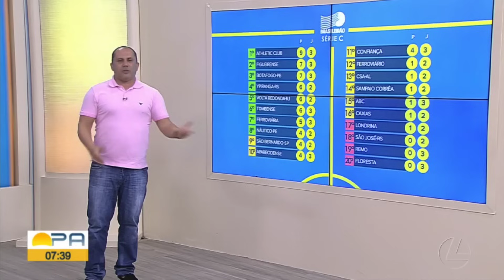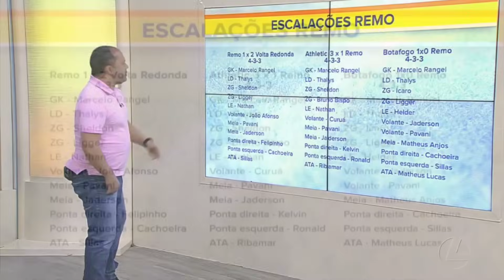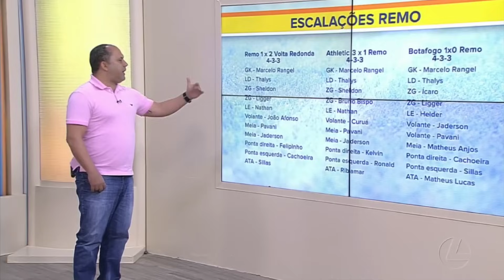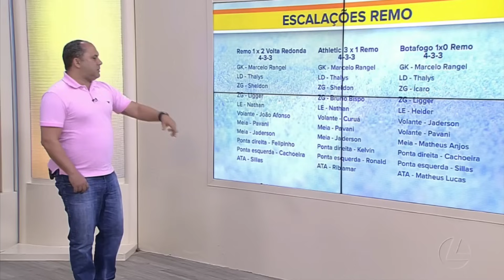Globo Esporte PA 06/05/24 Que situação, Leão...